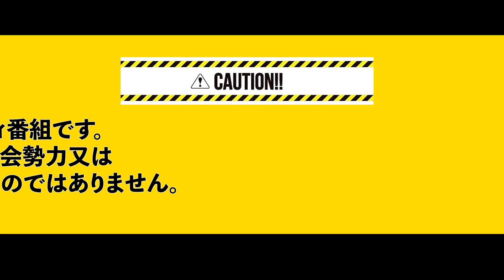《実録》闇金の仕組み！闇金には手を出すな！！